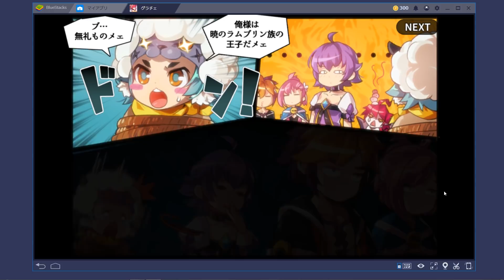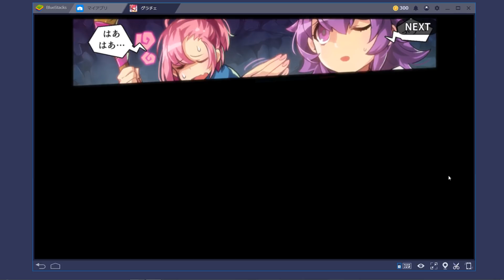#2 グランドチェイス 【ブルースタックス】 初心者講座 冒険を楽しみ英雄育成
【グランドチェイス -次元の追跡者-】
▼公式ページはこちら

　アンドロイドゲームをパソコンでプレイしてみよう！タップとドラッグ（パソコンではマウスでプレイできます）の独特のバトルが楽しめる「リアルタイム戦略アクションＲＰＧ」です。

ブルースタックスは、アンドロイドのスマホゲームをパソコンで遊ぶことができるアプリプレイヤーです。